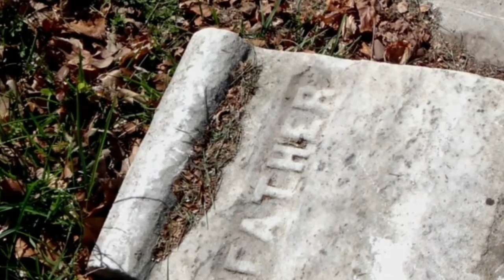The Asian Garden. Fo’s death. Julio Marco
The usurer Yuan criticizes Nuán pregnancy situation to Fo, and call him a decrepit ruin, a fierce alercation starts between both ending with Fo's fatal heart attack. The 12-TET and the 34-TET scales are simultaneously used and includes several 34-TET clusters. They are indicated with square brackets in the score, including the central note within them or [X] if all the notes are in cluster; in the case of an extended cluster with more than three total notes, the number to the left of brackets indicate the number of notes higher and the one on the right the corresponding number of lower notes. No number is for cluster with three notes (one higher and one lower).
The constant presence of ties in the score represents the links that Nuán will like to maintain but that are lost forever. The precipitation of some notes, sometimes literally falling over the next one without a rhythmic pattern represents the precipitation of events that will follow the life of Nuán after Fo’s death.
Predominant tonality E flat major. The piece is composed over grand piano stave with sound of detuned FM EP. The cluster sounds have been obtained with additional (hidden) stave lines for the corresponding extra notes.